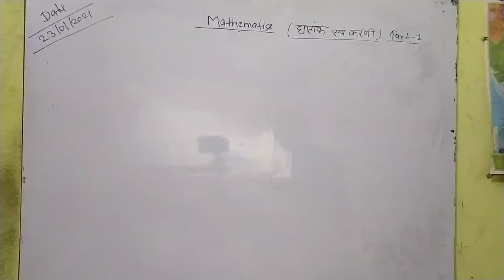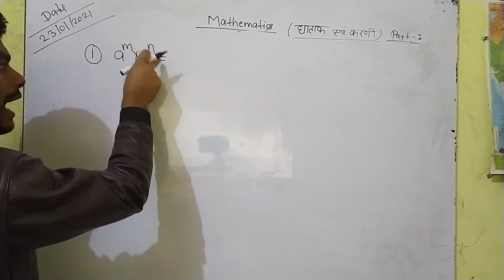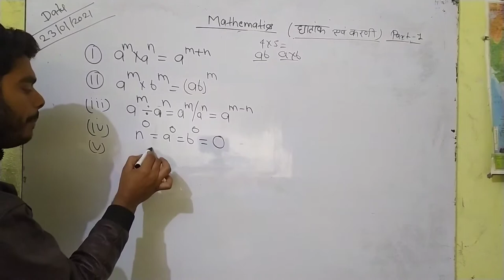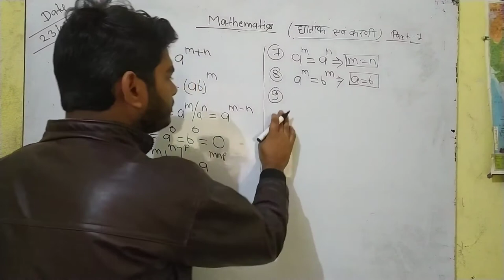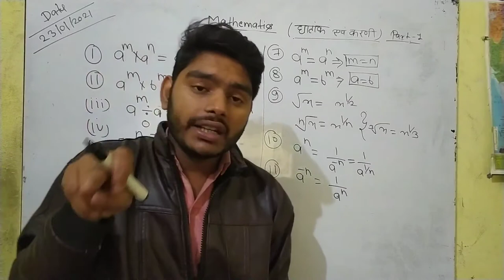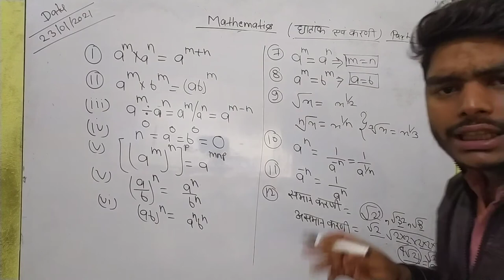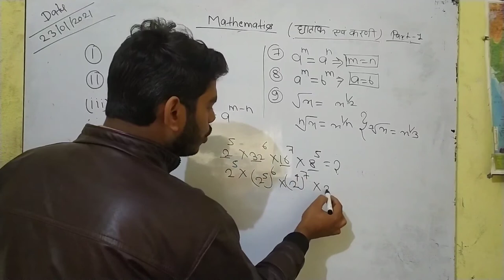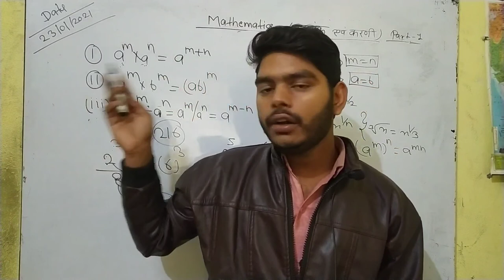Mathematics(घातांक_और_करणी)Part-1by Chandan Tiwari#combinelectureseries#CLS